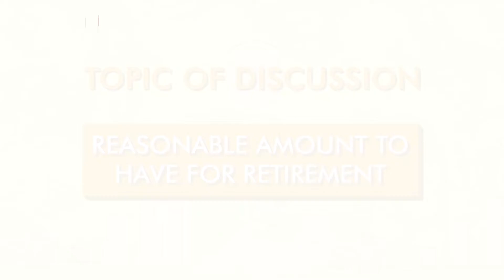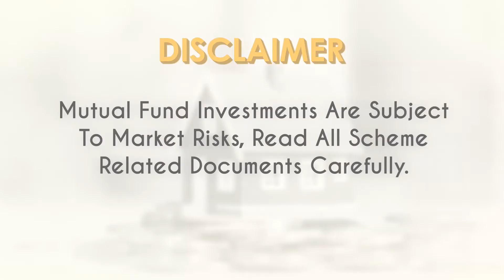Reasonable amount to have for your retirement I Equity Sahi Hai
You should keep increasing your retirement corpus as you progress in your life says Vishal Dhawan, Founder & CEO - Plan Ahead Wealth Advisers on EquitySahiHai.